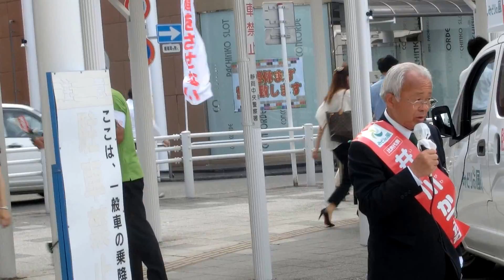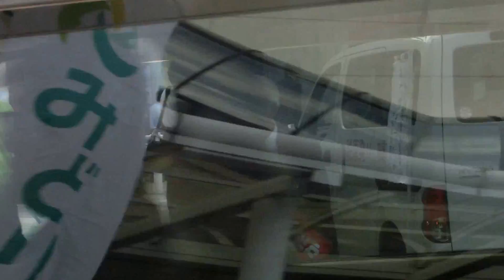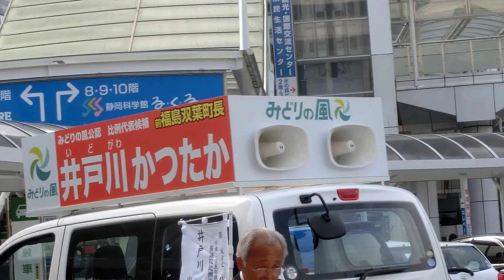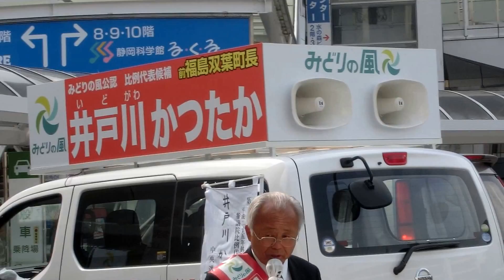JR静岡駅「井戸川かつたか」前双葉町長来静！福島原発事故の生き証人として訴える20130719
被爆を止めるために身を捧げる　井戸川かつたか　オフィシャルﾌﾞﾛｸﾞ